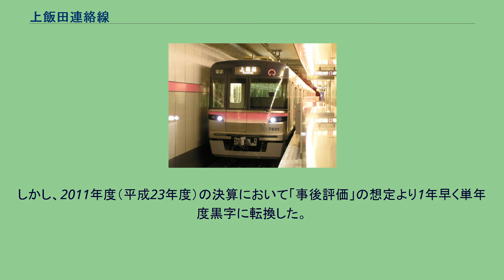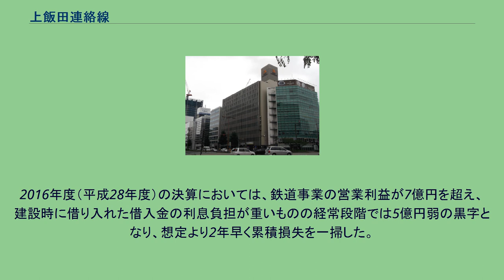上飯田連絡線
上飯田_(名古屋市)
上飯田連絡線（かみいいだれんらくせん）は、愛知県にある、名古屋鉄道（名鉄）小牧線味鋺駅から名古屋市営地下鉄上飯田線平安通駅を結ぶ鉄道路線、および同路線を建設・保有する目的で、愛知県・名古屋市をはじめ小牧市などの小牧線沿線自治体や名鉄など民間企業の出資で設立された第三セクター方式の鉄道会社（上飯田連絡線株式会社）である。
本社は名古屋市中区丸の内三丁目19番30号にある。
上飯田駅 名古屋市交通局7000形 上飯田連絡線は、全区画間の鉄道施設を、いわゆる上下分離方式により上飯田連絡線株式会社が建設し、第三種鉄道事業者として所有している。
そのうち、味鋺 - 上飯田間は名鉄が、上飯田 - 平安通間は名古屋市交通局が第二種鉄道事業者として線路等の施設を賃借し、それぞれ小牧線、上飯田線として運行・営業を行っている。
営業路線の名称として「上飯田連絡線」は使われていない。
名鉄小牧線のターミナルである上飯田駅は、1971年（昭和46年）2月1日、同駅に接続する名古屋市電御成通線、上飯田 - 大曽根間が廃止された後、他の軌道系交通機関との連絡がなくなったため、名古屋市中心部までの交通は路線バスや地下鉄平安通駅まで徒歩（約10分）に頼っていた。
そのため名鉄小牧線の利用者からは、連絡線の建設が強く望まれていた。
上飯田連絡線の開業によりその不便は解消された。
上飯田連絡線は、1992年（平成4年）運輸政策審議会答申第12号名古屋圏における高速鉄道を中心とする交通網の整備に関する基本計画についてにおいて、2008年（平成20年）までに整備すべき路線として位置付けられた。
事業主体としては、小牧線上飯田駅と地下鉄平安通駅間の連絡線部分は名古屋市交通局を想定して計画されていたが、実際の建設は、「地下高速鉄道整備事業費補助制度」の適用の下、償還型上下分離方式により行われることとなった。
それに伴い、上飯田連絡線株式会社が、上飯田連絡線の建設保有事業主体として1994年（平成6年）に設立され、1996年（平成8年）9月に着工された。
実際の建設では既設区間である味鋺 - 上飯田間の地下化と複線化が同時に行われることとなり、その区間は既設区間の事業者である名古屋鉄道・日本鉄道建設公団に委託され、新設の上飯田 - 平安通間は名古屋市交通局に委託された。
上飯田 - 平安通間は道路幅が狭い上に交通量が多く、さらに沿道には住宅や商店が密集して建っているという地下鉄建設にとって厳しい条件が揃っていたため、これらへの対応に追われた。
また、味鋺 - 上飯田間も庄内川、矢田川の伏流水が流れる砂礫層を通るため難工事となった。
さらに1995年（平成7年）1月17日の阪神・淡路大震災の発生に伴い国が耐震基準を改めたため構造物の設計もやり直しとなった上、2000年（平成12年）9月の東海豪雨で駅が浸水する被害を受けた。
そのため完成は予定よりも遅れ、1996年の着工から約6年半を要し、2003年（平成15年）3月27日に開業した。
設立から2020年まで本社があった名鉄上飯田ビル 名古屋市交通局及び名古屋鉄道（名鉄）からの線路使用料を収入源としている。
受取額は、両者より合計で、2006年度（平成18年度）14億5,000万円、2007年度（平成19年度）以降16億円、2012年度（平成24年度）以降18億円となっている。
キロ程は名鉄の方が約3倍であるが、使用料は両者同額である。
同社の「事後評価」においては、2012年度（平成24年度）に単年度黒字に転換、2018年度（平成30年度）に累積損失解消を想定していた。
しかし、2011年度（平成23年度）の決算において「事後評価」の想定より1年早く単年度黒字に転換した。
2016年度（平成28年度）の決算においては、鉄道事業の営業利益が7億円を超え、建設時に借り入れた借入金の利息負担が重いものの経常段階では5億円弱の黒字となり、想定より2年早く累積損失を一掃した。